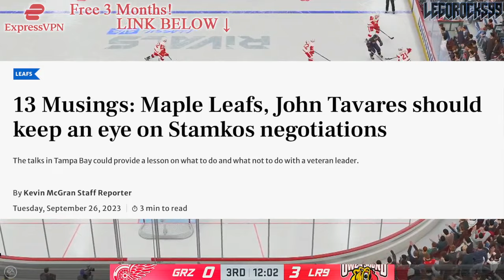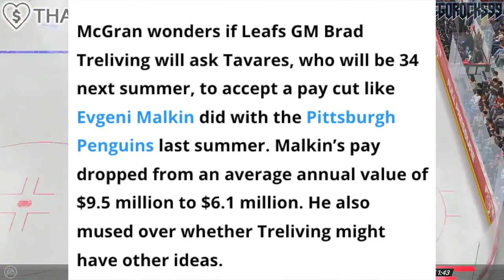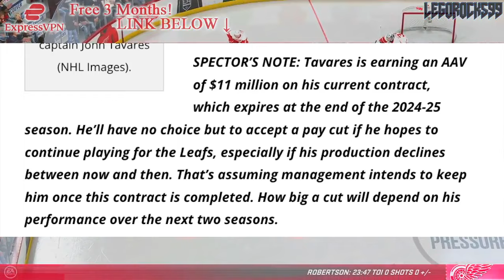THE LEAFS NEED TO BE CAREFUL… (Re: Steven Stamkos, John Tavares) Toronto Maple Leafs News & Rumours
Let's go over how the Toronto Maple Leafs should be wary of the Steven Stamkos Tampa Bay Lightning negotiations, and how they could influence their approach to the John Tavares talks soon.

The 2023 NHL Draft 1st Round went as follows:

1st) Chicago Blackhawks, Connor Bedard
2nd) Anaheim Ducks, Leo Carlsson
3rd) Columbus Blue Jackets, Adam Fantilli
4th) San Jose Sharks, Will Smith
5th) Montreal Canadiens, David Reinbacher
6th) Arizona Coyotes, Dmitri Simashev
7th) Philadelphia Flyers, Matvei Michkov
8th) Washington Capitals, Ryan Leonard
9th) Detroit Red Wings, Nate Danielson
10th) St. Louis Blues, Dalibor Dvorsky
11th) Vancouver Canucks, Tom Willander
12th) Arizona Coyotes (from Ottawa Senators), Daniil But
13th) Buffalo Sabres, Zach Benson
14th) Pittsburgh Penguins, Brayden Yager
15th) Nashville Predators, Matthew Wood
16th) Calgary Flames, Samuel Honzek
17th) Detroit Red Wings (from New York Islanders via Vancouver Canucks), Axel Sandin Pellikka
18th) Winnipeg Jets, Colby Barlow
19th) Chicago Blackhawks (from Tampa Bay Lightning), Oliver Moore
20th) Seattle Kraken, Eduard Sale
21st) Minnesota Wild, Charlie Stramel
22nd) Philadelphia Flyers (from Los Angeles Kings via Columbus Blue Jackets), Oliver Bonk
23rd) New York Rangers, Gabe Perreault
24th) Nashville Predators (from Edmonton Oilers), Tanner Molendyk
25th) St. Louis Blues (from Toronto Maple Leafs), Otto Stenberg
26th) San Jose Sharks (from New Jersey Devils), Quentin Musty
27th) Colorado Avalanche, Calum Ritchie
28th) Toronto Maple Leafs (from Boston Bruins via Washington Capitals), Easton Cowan
29th) St. Louis Blues (from Dallas Stars via New York Rangers), Theo Lindstein
30th) Carolina Hurricanes, Bradley Nadeau
31st) Colorado Avalanche (from Florida Panthers via Montreal Canadiens), Mikhail Gulyayev
32nd) Vegas Golden Knights, David Edstrom

Steven Stamkos was the top NHL prospect at the 2008 NHL Entry Draft.

1st - Tampa Bay Lightning, Steven Stamkos
2nd - Los Angeles Kings, Drew Doughty
3rd - Atlanta Thrashers, Zach Bogosian
4th - St. Louis Blues, Alex Pietrangelo
5th - Toronto Maple Leafs (from New York Islanders), Luke Schenn
6th - Columbus Blue Jackets, Nikita Filatov
7th - Nashville Predators (from Toronto Maple Leafs via New York Islanders), Colin Wilson
8th - Phoenix Coyotes, Mikkel Boedker
9th - New York Islanders (from Florida Panthers via Nashville Predators), Josh Bailey
10th - Vancouver Canucks, Cody Hodgson
11th - Chicago Blackhawks, Kyle Beach
12th - Buffalo Sabres (from Edmonton Oilers via Anaheim Ducks and Los Angeles Kings), Tyler Myers
13th - Los Angeles Kings (from Buffalo Sabres), Colten Teubert
14th - Carolina Hurricanes, Zach Boychuk
15th - Ottawa Senators (from Nashville Predators), Erik Karlsson
16th - Boston Bruins, Joe Colborne
17th - Anaheim Ducks (from Calgary Flames via Los Angeles Kings), Jake Gardiner
18th - Nashville Predators (from Ottawa Senators), Chet Pickard
19th - Philadelphia Flyers (from Colorado Avalanche via Columbus Blue Jackets), Luca Sbisa
20th - New York Rangers, Michael Del Zotto
21st - Washington Capitals (from New Jersey Devils), Anton Gustafsson
22nd - Edmonton Oilers (from Anaheim Ducks), Jordan Eberle
23rd - Minnesota Wild (from Washington Capitals via New Jersey Devils), Tyler Cuma
24th - New Jersey Devils (from Minnesota Wild), Mattias Tedenby
25th - Calgary Flames (from Montreal Canadiens), Greg Nemisz